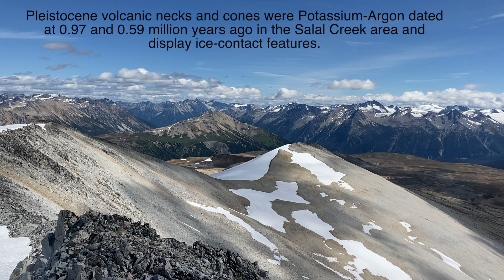Bridge River Volcanic Complex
The Bridge River Cones consist of small trachybasaltic and basaltic eruptive centers. Sham Hill (50.90°N 123.51°W), a 60 m (197 ft) high steep-sided volcanic plug, is the oldest volcano in the field with a potassium-argon date of one million years.[1] The plug is approximately 300 m (984 ft) wide and its bare glaciated surface, strewn with glacial erratics, consists of large subhorizontal columns formed within the central conduit of an eroded stratovolcano.[1]

The Salal Glacier volcanic complex (50.79°N 123.38°W), with a potassium-argon date of 0.97 to 0.59 million years, contains subaerial tephra and thin scoriaceous flows in the upper part of the pile are surrounded by ice-ponded flows up to 100 m (328 ft) thick.[1]

Tuber Hill (50.93°N 123.44°W), a small basaltic stratovolcano with a potassium-argon date of 0.6 million years, was constructed on the Bridge River upland when neighboring valleys were filled by ice.[1] Where distal flows violated on the glaciers a marginal meltwater lake was created in which less than 150 m (492 ft) of interbedded hyaloclastite, debris flows, and lacustrine tuff were deposited.[1]

The youngest volcanic rocks in the Bridge River volcanic field lie east of Tuber Hill and are remnants of valley-filling basalt flows.[1] The age of these valley-filling basalt flows is unknown but the presence of unconsolidated glacial until under the flows suggest they are less than 1,500 years old.[1]

Wikipedia